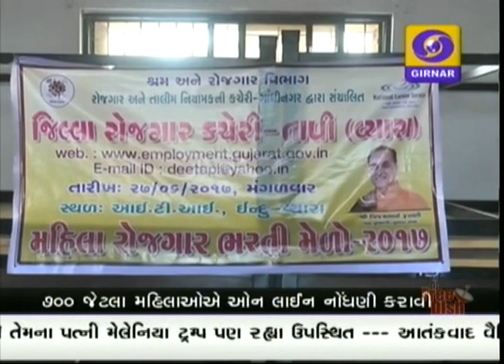GUJARATI NEWS ON DD GIRNAR AT 04:00 PM DATE 27-06-2017